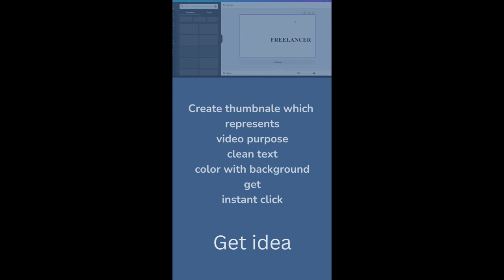How to Earn Money Without Skills Step by Step Process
This video is about how to earn money without skills in two simple steps.
Make money online app explained by Prasanta Business Line.
In this video, we'll take you through a step-by-step process on how to earn money without professional skills. We'll explore different ways to make money online.
We'll also provide helpful tips on how to optimize your earnings and avoid scams. Whether you're a student, a stay-at-home parent, or simply looking for additional income streams, this video is for you. By the end of this video, you'll have a solid understanding of how to earn money without any specific skills or expertise.
Easy money-making ideas from home. Find entry-level online jobs.
It is important to keep in mind making digital content is easier with our recommendation,
however, to get the best professional result it might require little training.

Queries covered :
1. Simple way to make money,
2. Zero investment business ideas today,
3. Passive income opportunities,
4. Find no skill required jobs online,
5. Social media management jobs online,
6. How to start up your own business guide,
7. Find online customer service jobs,

REAL ESTATE MULTI-PROPERTY BUSINESS ANALYSIS SOFTWARE AND APP FREE | DEAL CHECK

HIRE A FIVERR VIDEO EDITING SERVICE NEAR YOU FOR | DIGITAL MARKETING & PROMOTION ONLINE SERVICE:

HIRE FIVERR FREELANCE | DIGITAL MARKETING SERVICE ONLINE | VIDEO ADS MAKER | WHITE BOARD ANIMATION :

Your valuable subscription-like - suggestions & Shares would be appreciated. Always feel free to write comments or your valuable suggestion for supporting entrepreneurs and businesses.